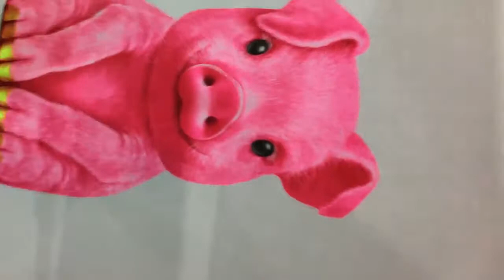NS808-MR 8 color screen printing machine working video